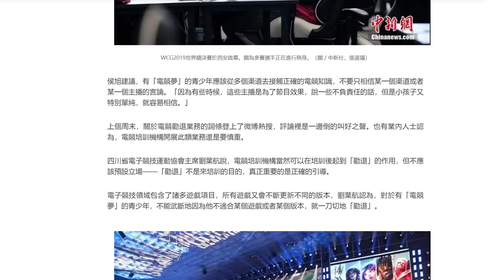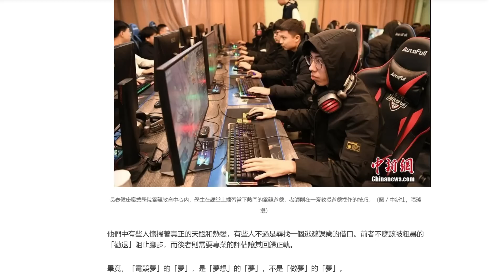居然有人敢跟主播單挑！｜觀眾：主播你好菜！有種單挑！｜slamdunk｜【花枝丸-灌籃高手】